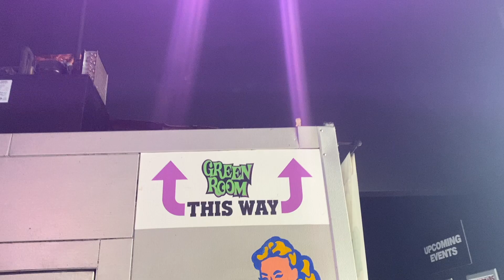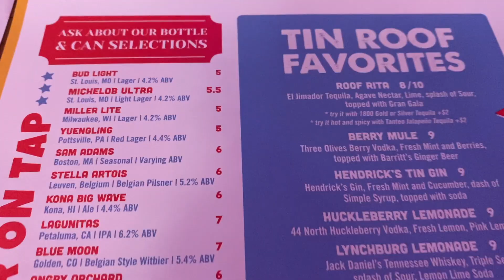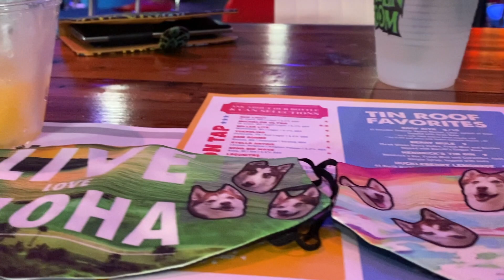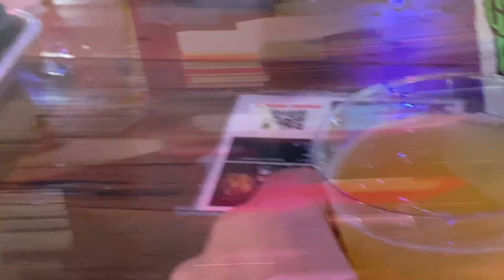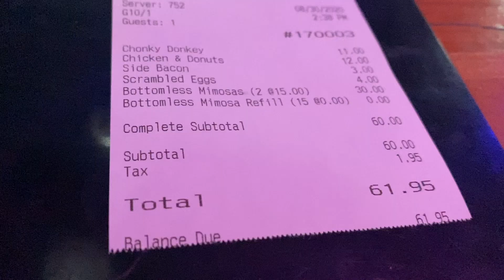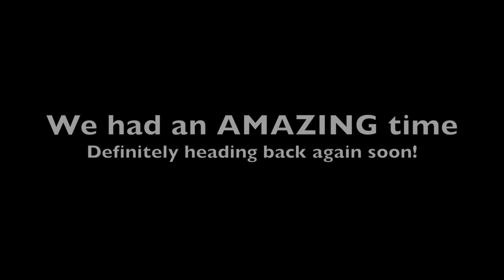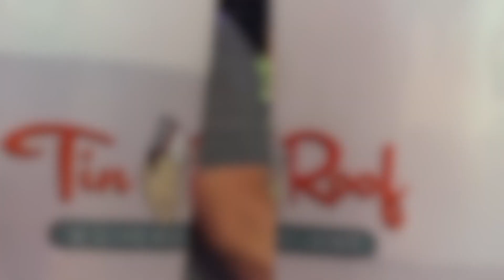Tin Roof Music Joint | Reggae Brunch | Endless Mimosas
The Ohana visits Tin Roof Music Joint for a Reggae Brunch with endless mimosas This sunday morning brunch was a little too crazy so sorry no pups on this one, but they'll be back in our next video! Be sure to join the Ohana.